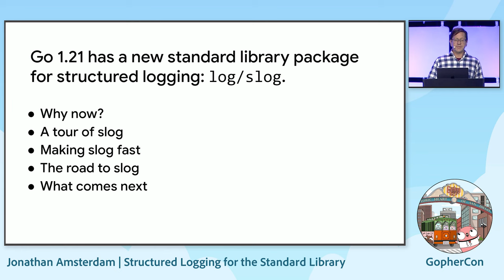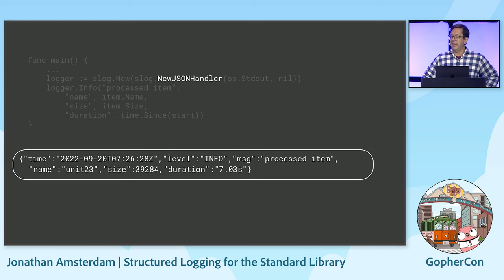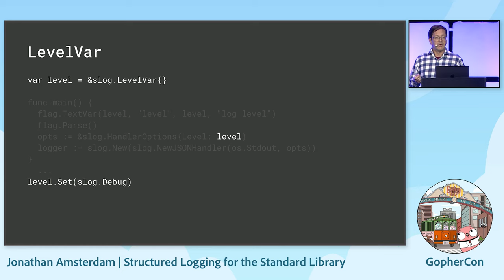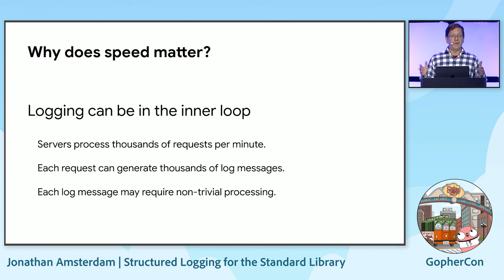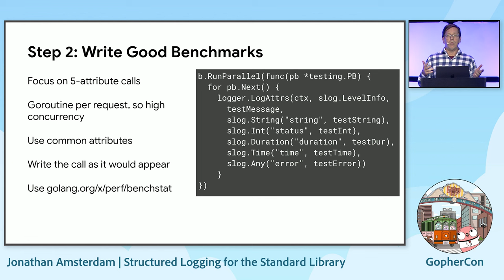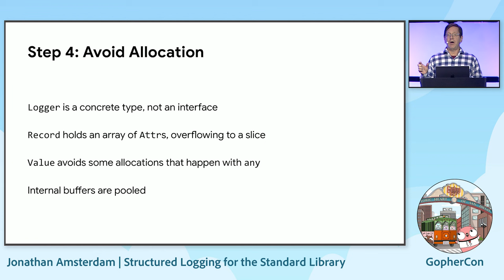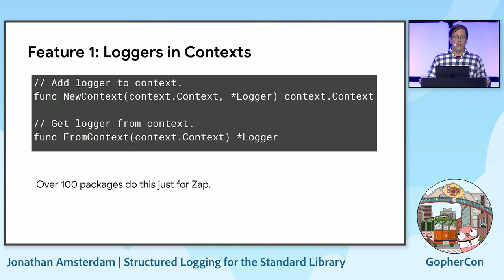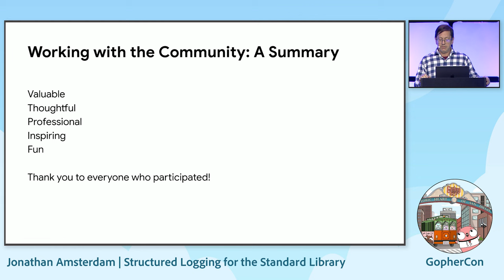Structured Logging for the Standard Library - Jonathan Amsterdam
GopherCon 2023: Structured Logging for the Standard Library - Jonathan Amsterdam

Go 1.21 has a new structured logging package called slog. In this talk, I’ll describe the motivation for adding structured logging to the standard library, and I’ll cover the design and API of the package. Along the way, I’ll explain how the design achieves high performance.